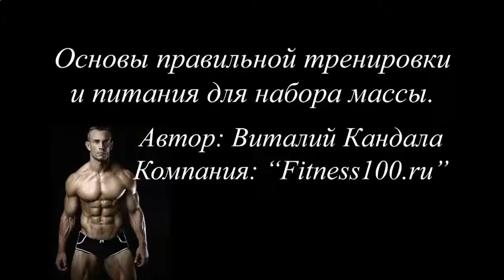КАК НАКАЧАТЬ АТЛЕТИЧЕСКИЙ ПРЕСС